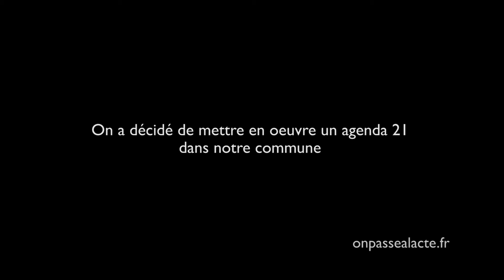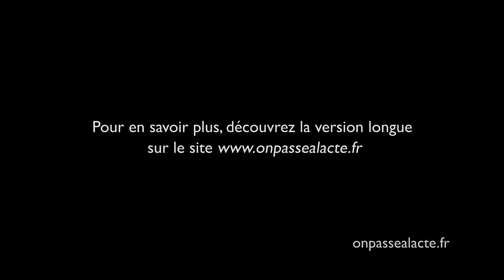Jean Charpentier, un maire engagé pour l'écologie (version courte)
Jean est maire de la commune de Lunel-Viel (Hérault). Pour lui "l'avenir n'est pas rose et il faut absolument préserver la planète pour les générations futures". Il a donc décidé de consacrer une partie du budget de la commune au développement durable.
Pour ça, il a mis en œuvre un Agenda 21.
L'idée : agir sur la préservation de l'environnement, le patrimoine et le cadre de vie, la vie culturelle et la cohésion sociale, l'énergie ainsi que l'urbanisme et la mobilité.

De nombreuses actions ont émergé pour faire bouger le village : des pistes cyclables, un jardin sec, des jardins partagés, de actions de sensibilisation à une alimentation saine dans les écoles, une meilleure gestion des déchets et de l'eau, des actions autour de l'intergénérationnel, du soutien scolaire, des activités culturelles gratuites, la mise en place de systèmes d'échange locaux...
Et les résultats sont tangibles ! Par exemple, la commune a réussi à réduire de 50t par mois la quantité de déchets incinérés et d'avoir moins de 5% de fuites d'eau.